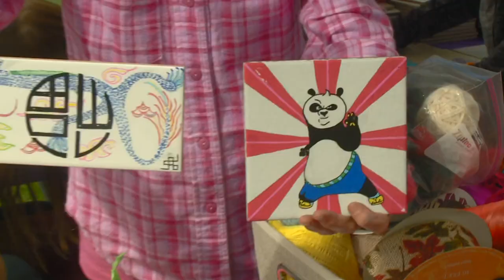MAC ArtFest returns for another year in Spokane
The 38th annual MAC ArtFest kicks off on Friday at the Northwest Museum of Arts and Culture. The event will feature live music, food trucks, and a beer garden on the front lawn of the MAC.

According to organizers, this year’s festival has grown in size as after pandemic setbacks. 75 artists will have booths set up compared to 50 at the last ArtFest.

MAC ArtFest Organizer, Anna Bresnahan told KREM 2, “ That’s what it’s all about. It’s a great community event, great tradition, the unofficial start of summer.”